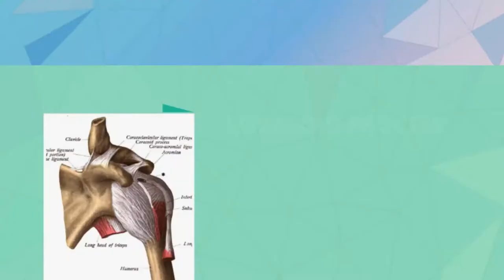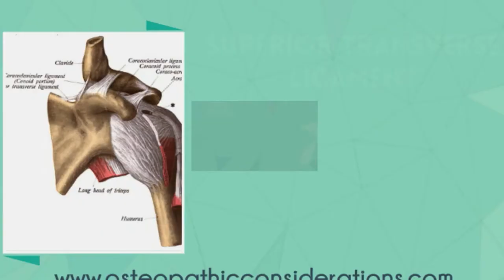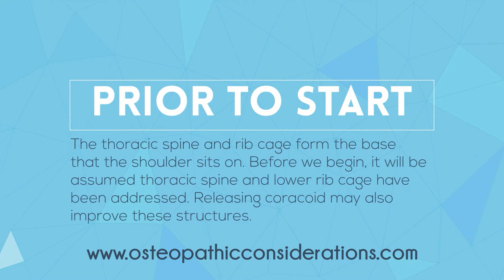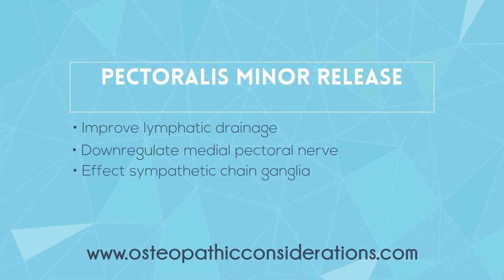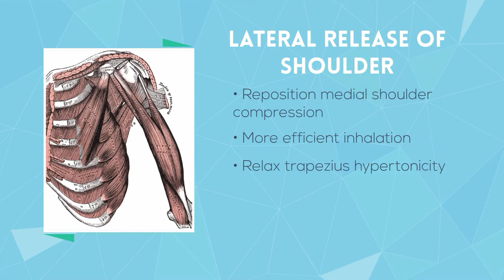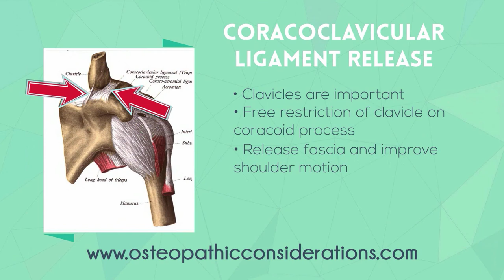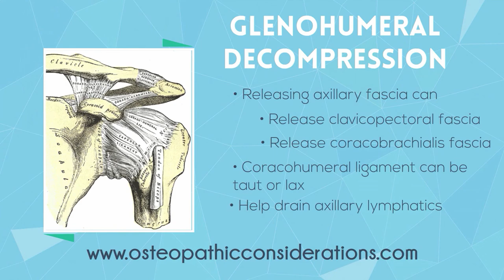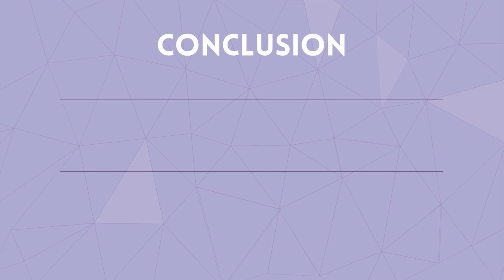Coracoid Process Osteopathic Considerations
- This video describes an osteopathic approach to the coracoid process. There is an anatomical overview of the muscles, fascia, nerves, ligaments, and vasculature as well as evaluation and treatment examples. Please do not try these if you are not a qualified professional.